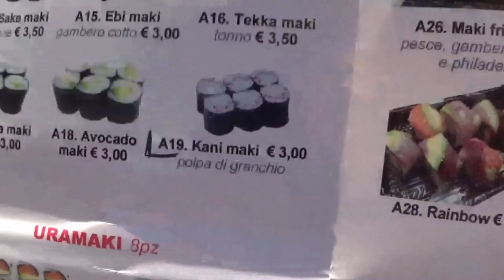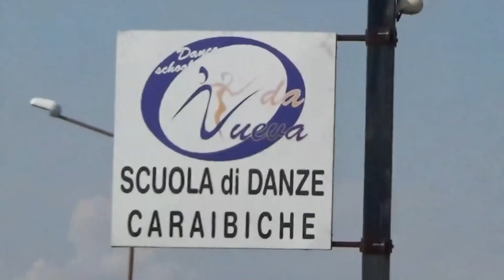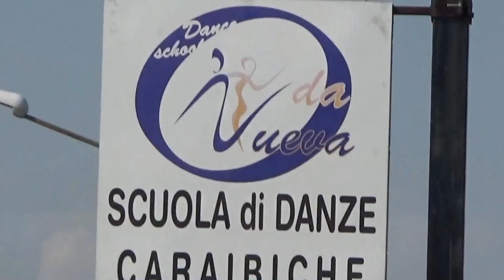Вот как не ВЕРИТЬ? / Заразилась)) / не матерюсь / Шопинг для Никиты